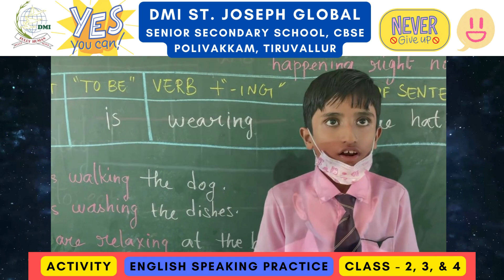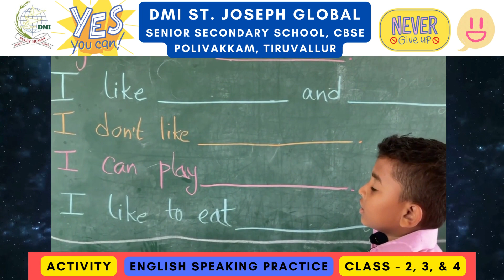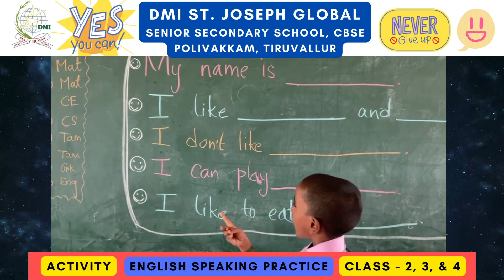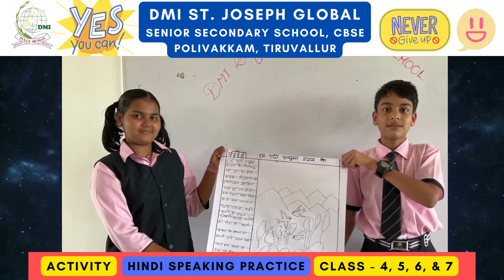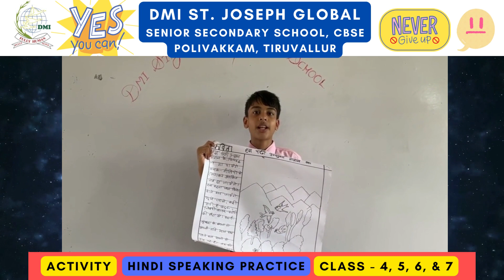Today's Activities - 05.07.2022